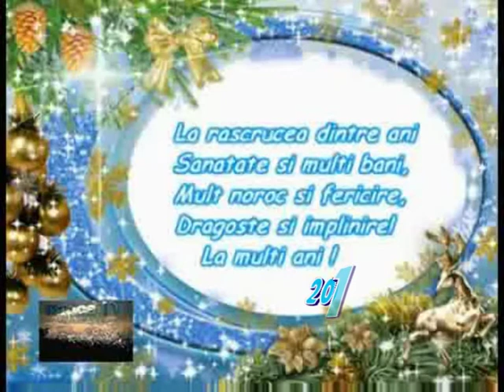Sindicatul Familia Materiale constructii Somaco Srl Constanta .mpg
Sindicatul Familia  Materiale constructii Somaco Srl Constanta ureaza sindicalistilor si angajatilor societati  Sarbatori Fericite  si un calduros LA  Multi Ani!!